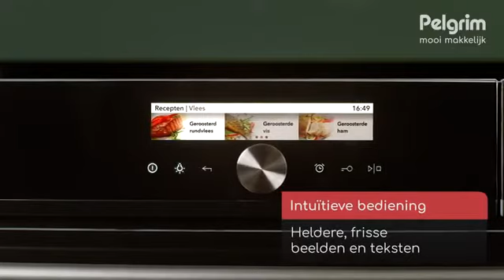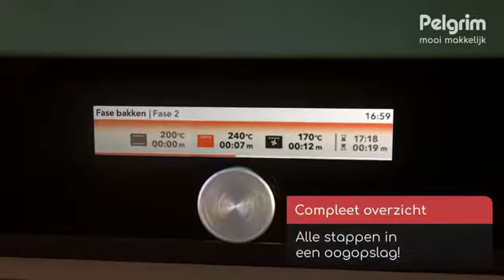Ontdek Pelgrim 3-in-1 Oven | ASWA Keukens